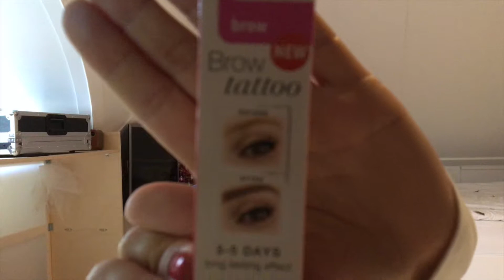TESTING BROW TATTOO KRUIDVAT (NEW PRODUCT REVIEW)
Today an extra video!! And it is something completely different than normal!! I tested this new product of Kruidvat which is a brow /henna tattoo applicator it makes your brows look perfect for 3/5 days. I realised when the product launched that i've been wanting this for sooo long haha so had to share it with you, not sponsored though. So have fun watching!

I'm also a DJ 🗳 Vote for me in the DJANE Contest: 🌸